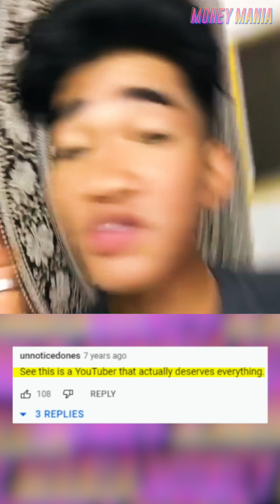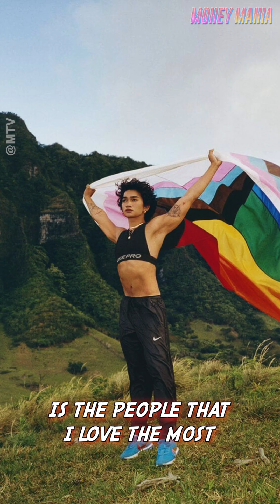Bretman Rock: From Dark Secrets to Digital Stardom 🌟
Bretman Rock, the Filipino-American influencer who has garnered immense fame and fortune through his social media presence. With an astounding 41.6 million followers, Bretman Rock has become one of the most influential figures in the digital world, earning an estimated 6.1 million dollars annually.

Witness his luxurious lifestyle, owning extravagant cars and spoiling his loved ones with lavish gifts. However, behind his infectious laughter and wacky facial expressions lies a dark secret from his traumatic childhood.

Despite these hardships, Bretman emerges as a resilient individual who uses humor and authenticity to captivate his followers. Follow his rise to fame as a makeup artist, vlogger, and model, breaking barriers and becoming an advocate for self-expression. Witness the impact he has made as an LGBTQIA+ icon, using his platform to inspire and empower others.

Discover Bretman's realization that true happiness lies in the love and support of his family, and how he works tirelessly to make his single mother proud. Join us on this captivating exploration of Bretman Rock's life, from dark secrets to digital stardom, and understand the true meaning of his biggest flex